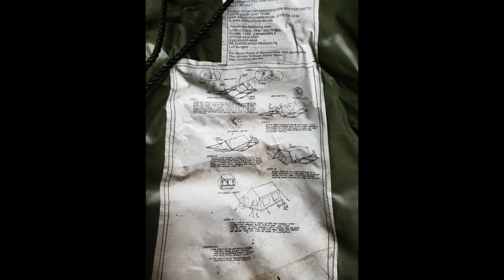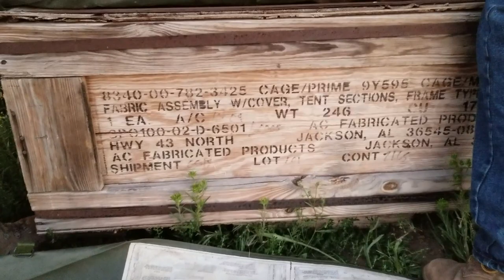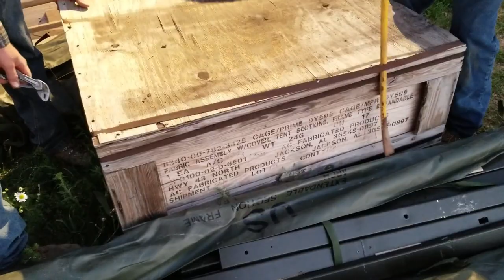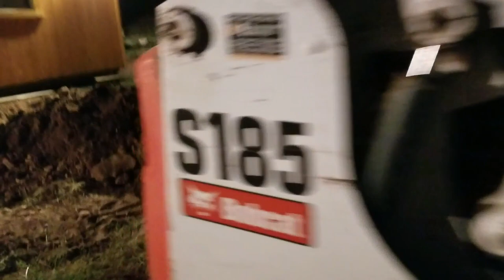Army Tent vs Yurt, which is better for living On Your Off Grid Property?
Please Check Out Part Two -

or maybe part four?

Which is better for your mountain property, an army tent or yurt? We really like yurts but this was a quick inexpensive option that we will most likely take down during the winter. It is very spacious and comfortable for guests. We are looking forward to being in the path of the full eclipse on Aug. 21 and knew we would need room for company!